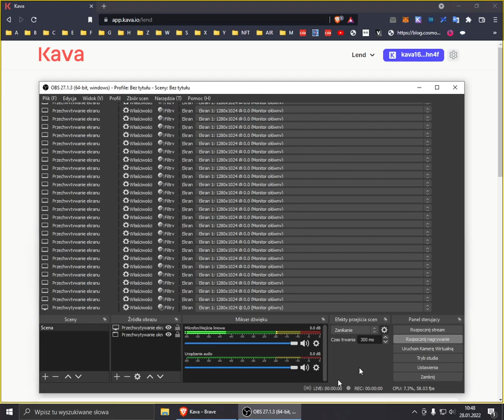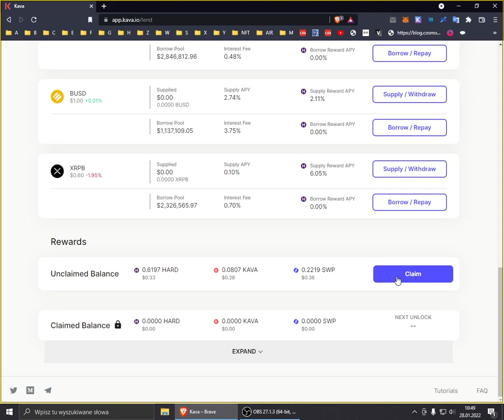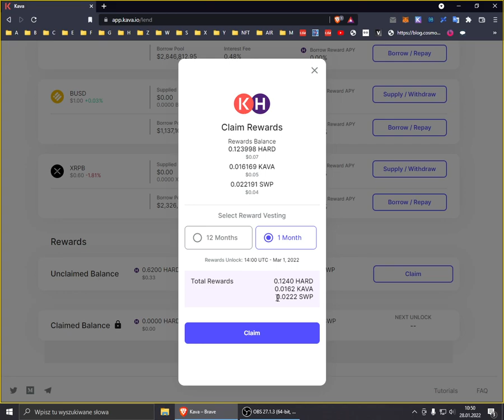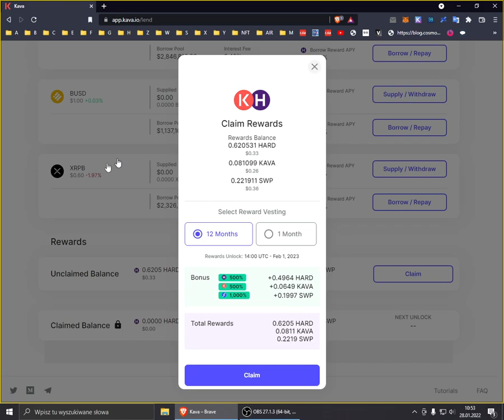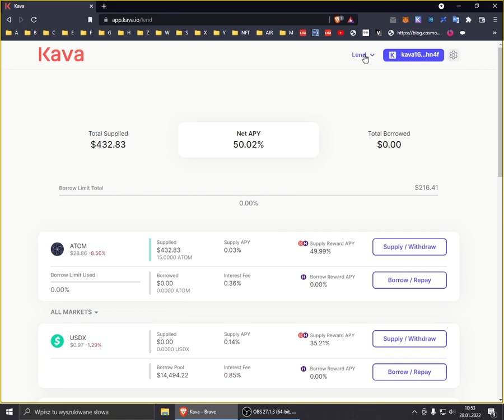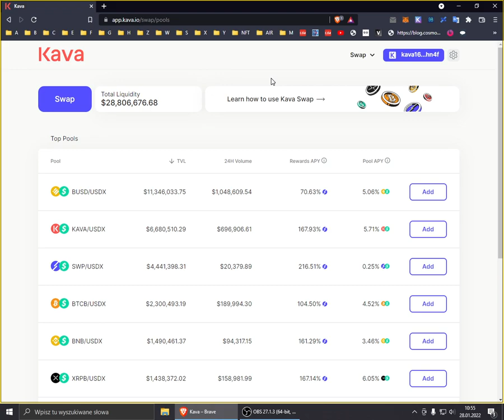KAVA LEND - Relacja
Support channel TIP's:
💲HUAHUA: chihuahua1fmpfx6vu5z9pcsejf6fuwndaamc7rxcs33u9uc
💲DASH : XvESGxaV7b1dHNk3c8pV12D2r9xsuNikhJ
💲ATOM : cosmos1fmpfx6vu5z9pcsejf6fuwndaamc7rxcsjy3ta6